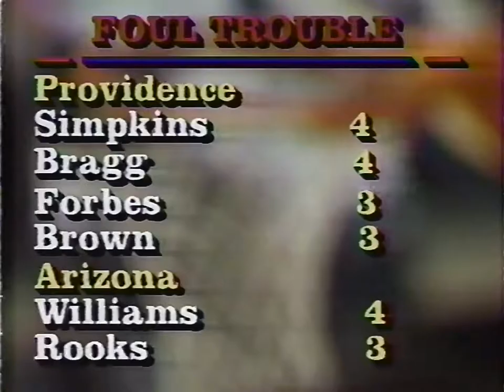Providence at #4 Arizona 12.23.1990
Full game replay from the McKale Center. Great game throughout, was a one possession game with under a minute left, despite the final score.

This gametape was donated by Mike Cunningham, thanks again Mike!